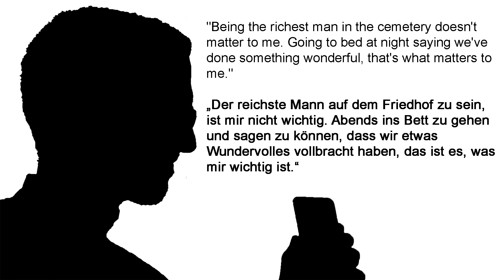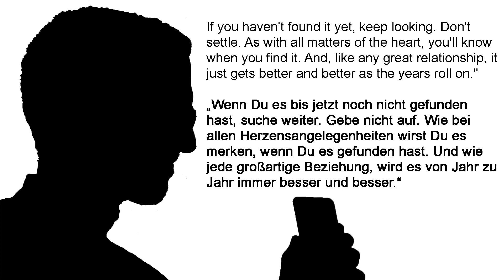10 inspirierende und motivierende Zitate von Steve Jobs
Steve Jobs (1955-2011) war Gründer von Apple und ein herausragender Innovator und Manager. Zehn inspirierende Zitate von ihm zeigen, woher er seine Kraft und Motivation nahm.